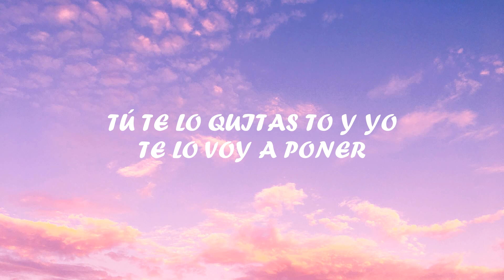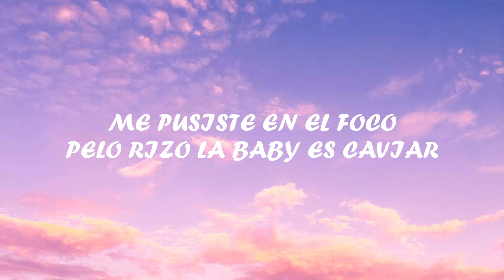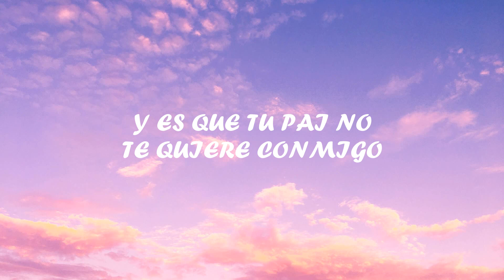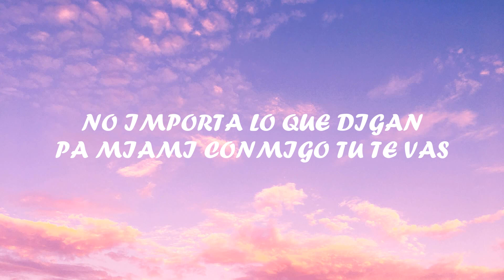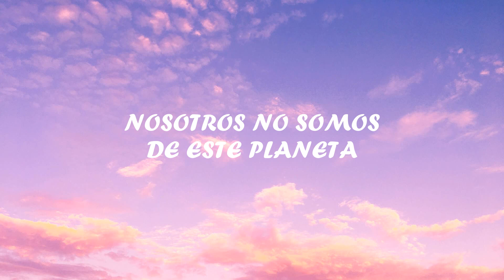Gaby Music, Lunay, Luar La L – No Te Quieren Conmigo [Letra]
/ gabymusic

 / latin.union

(Lyrics): [Intro: Lunay]
Ah-ah-ah
Ah-ah-ah

[Coro: Lunay & Luar La L]
Y es que tu pai no te quiere conmigo
Seguro piensa que yo muevo kilo' (Oh)
¿Será porque te busco en el Can-Am?
Dile que se quede tranquilo
A ti te gusta el reggaetón (Oh-oh)
Y también pasarla cabrón (Oh)
Baby, cuando te lo metí también metí el corazón
Dale, Don, dale
Detrás de mí tengo unas pare' (Habla claro, mami)
Pero como tú no hay iguale' (Te gusto)

[Refrán: Lunay & Luar La L]
Mira lo rica que te ve'
Yo te maltrato solo si está' al revé'
Lo cabrón quе te queda esе traje Chanel
Tú te lo quita' to' y yo te lo vo'a poner
Tú ere' mi bebé
Lo cabrón que te queda ese traje Chanel
Es que tú ere' mi bebé
Tú sabe' que quiere' con el Tre' Letra', La L (¿Qué?)

[Verso 1: Luar La L]
Amor de psiquiatría, esto es de loco' (Je)
Me pusiste en el foco (Diablo)
Pelo rizo la baby, es caviar y la apodé "risotto" (Qué rica)
Si tú quieres viajar por el mundo y ser mi copiloto (Uh)
Ven, pégate a mí, te pegaste en la loto (Jejeje)
Explota la tarjeta, el PIN que le puse es tu zip code (Mami, ¿oíste?)
Sé que me hackeo cuando activo to' los cheat codes (Claro)
Me corre cuando chingamo' y de fondo pone mi disco
Después de terminar los polvo', vamo' pa' la disco (¿Qué?)
Trae el Don Julio reposado (Con par de botella')
Que hoy me siento con suerte y me toca tirar los dado' (Se)
Mami, el polvo ya está confirma'o (Je)
Si en la cama quiere' guerra, sabes que soy el soldado
Si preguntan por lo nuestro, ella dice que es complicado (Ella sabe)
Chingamo' y te despeluzo, te costeo el alisado
No me importa con quién estuviste en tu tiempo pasado (No)
Si obviamente eran los equivocado' (¿Qué?)
Baby, yo soy el que es (I'm the one, baby, confía)
To' este dinero pa' gastarlo junto', ¿tú quiere' el Patek? (Mille)
Si pa' que brille', mami, te lo endiamanté (Je)
Chingando me ganaste el primero, pero el segundo te lo empaté (¿Qué?)

[Coro: Luar La L]
Piensa que yo brego con kilo'
Dicen que soy bandido (Bandido)
Dile' que sin mí este mundo no te hace sentido
Y dile a tu mai que no la coja conmigo
Que tenía' frío y yo fui tu abrigo
Esto e' real y Dios está de testigo
No importa lo que digan, pa' Miami conmigo tú te va'

Yo te maltrato solo si está' al revé' (¿Qué?)
Tú te lo quita' to' y yo te lo vo'a poner (Oye, bebé)
Mira lo rica que te ves

[Verso 2: Lunay & Luar La L]
Acelerá'
Se pasa rompiendo en la disco, ese booty ya tiene eda'
To' el mundo le tira, pero con ninguno ella quiere na'
Diablo, puñeta, ma
Tú 'tás ricota completa
Y tiene' to' lo que me incita a pecar (Oye, bebé)

Seguro piensa que yo muevo kilo'

[Outro: Lunay & Luar La L]
Lu-Lu-Lunay
Ando con Lunay
Tráete una amiga y nos tiramo' el do' pa' do', a ver qué pasa, jeje
(Gaby Music)
Gaby Music
Chris Jedi
Los Marciano'
Dime, Río
Yi-Yizus
Nosotro' no somo' de este planeta, nosotro' somo' seres sobrenaturale'
¿Qué?